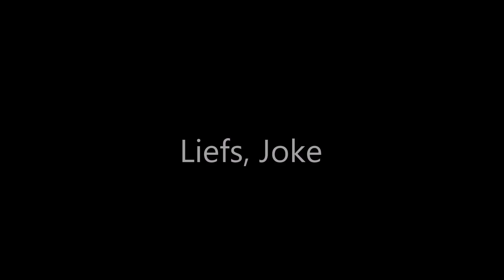Radiofragment van de vriendschap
Om 3 minuten voor middernacht..